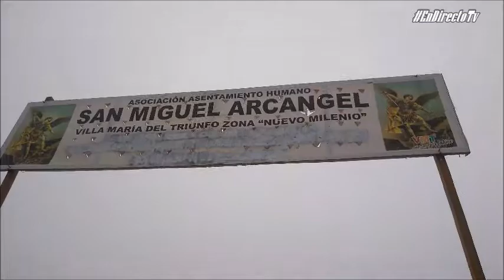BRIFFE. Acción Cívica TICLIO CHICO EnDirectoTv.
EnDirectoTv. (Jueves 26/03/20). 04:00h. Salimos de la BRIFFE (Brigada de Fuerzas Especiales). Las Palmas, camino al distrito de Villa María del Triunfo (Ticlio Chico – AAHH San Miguel Arcangel). Acción Cívica Organizado por el Ejército del Perú; con la Presencia del Señor Comandante General del Ejército, don Jorge Orlando Celiz Kuong y los Señores Generales. Gral. de Brig. Marco Antonio Vásquez Patiño Jefe de la Oficina de Información del Ejército y el Gral. de Brig. Cesar Antonio Briolo Scamarone Jefe de la 1° Brigada de Fuerzas Especiales del Ejército. La Acción Cívica consistió, en entregar a las familias el Pan Bicentenario, que contiene entre sus nutrientes el hierro; así como leche, agua mineral y mascarillas, para los pobladores de esta zona de extrema pobreza. Finalmente el Comandante General del Ejército; don Jorge Orlando Celiz Kuong, resalto el Compromiso del Ejército para con su población, precisando que Juntos y Unidos Todo lo Podemos; y termino su mensaje diciendo. Mayor Esfuerzo Hacia una Misma META. Sigamos Avanzando…